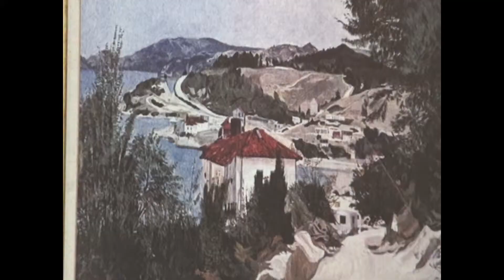EREGLİLİ UNLU RESSAMIMIZ OSMAN ZEKİ ORAL OLUMUNUN 1. YILINDA ANİLDİ_4 MAYİS 2013